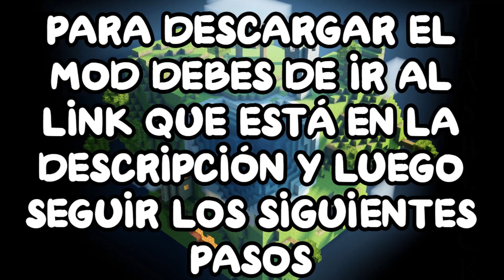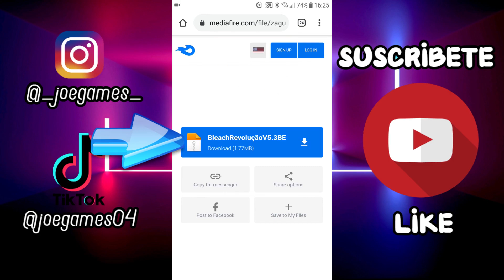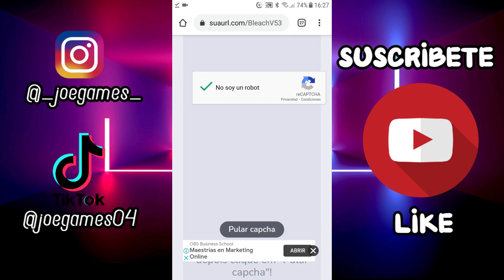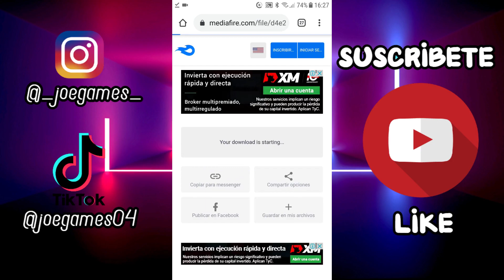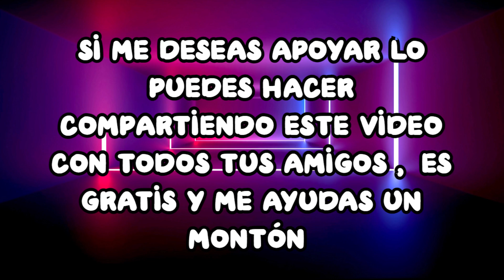ADDON DE BLEACH COMPLETO PARA MINECRAFT PE || MOD BLEACH MCPE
En este video te muestro todo acerca del addon de Bleach para minecraft bedrock, aquí podrás convertirte en cualquier personaje de este anime, ya que este complemento está completo y contiene varias mobs que se han visto en el famoso anime, también contiene un menú que aunque no he mostrado sería bueno que lo vayas aprendiendo y muchas más mesas para craftear diferentes cosas, obtén poderes asombrosos y disfrútalo 😉 espero te guste 🔥